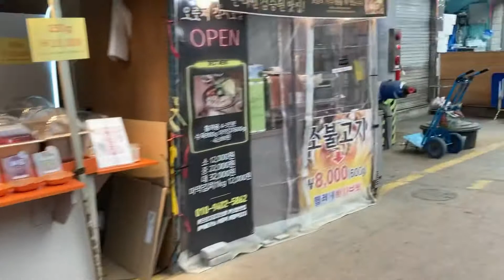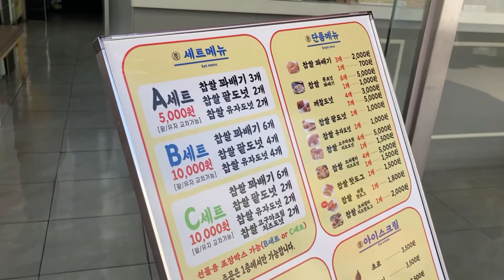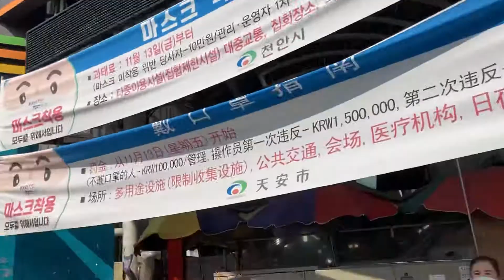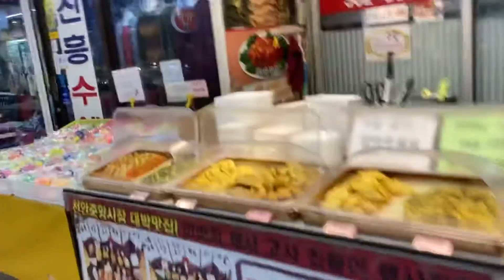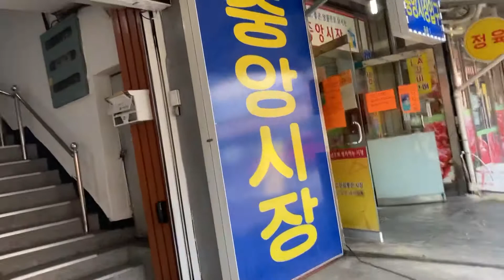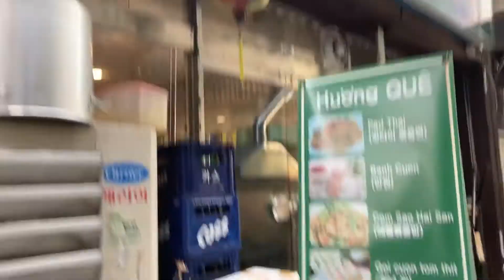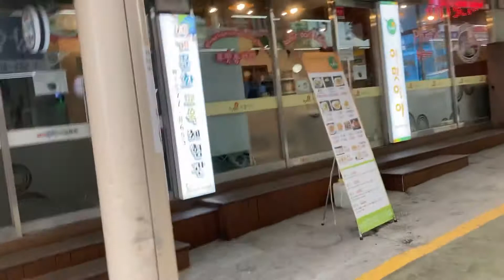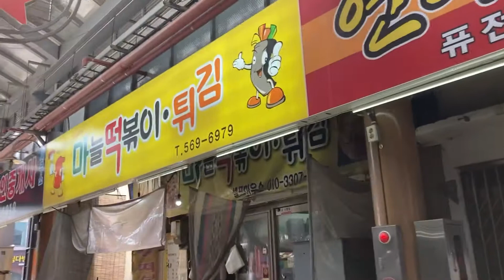천안 전통시장 중앙시장 역전시장 둘러보기 Traditional market places in Korea CheonAn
천안 전통시장
중앙시장 역전시장 둘러보기
Traditional market places in Korea CheonAn